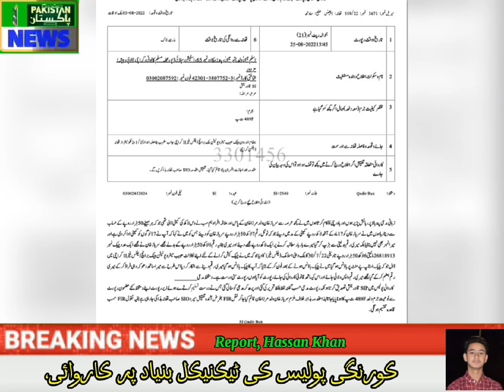AP news Karachi report Hassan Khan*کراچی